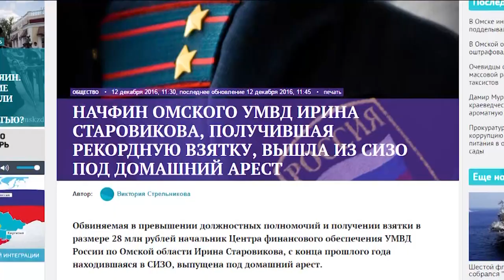Обвиняемую в рекордной взятке выпустили из СИЗО